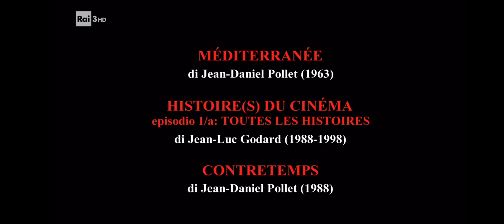Fuori Orario [2024.08.24] “MONTAGGIO MIO DOLCE AFFANNO” (“Montage mon beau souci”) (2) [mont. iniz.]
[mont. iniz.] sta per [montaggio iniziale]